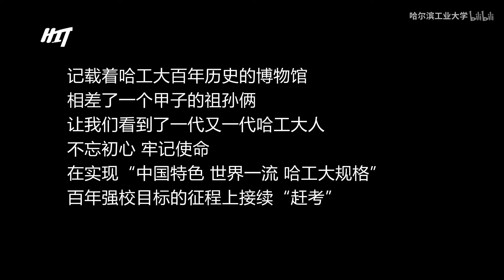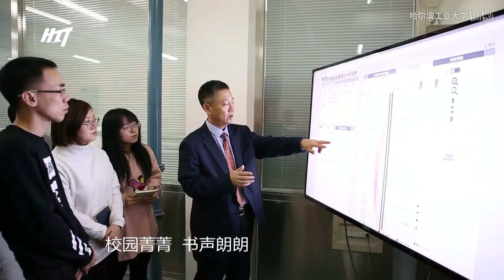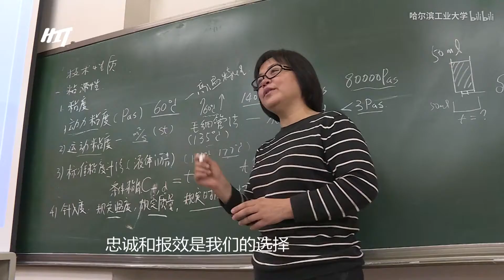唱响《哈工大之歌》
一校三区唱响哈工大之歌